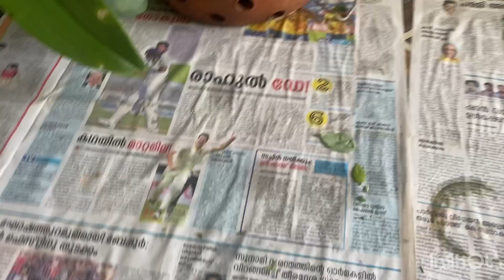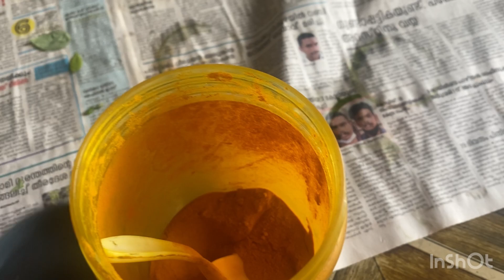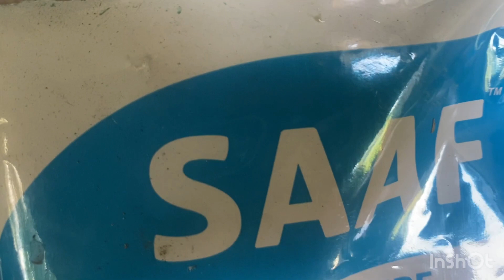ഓർകിടിന് പെട്ടെന്ന് വളർച്ച കിട്ടാൻ വേണ്ടി ഞാൻ കൊടുത്ത വളം കണ്ടോളുട്ടോ ❤️❤️❤️🌹🌹🌹thadathil vlog